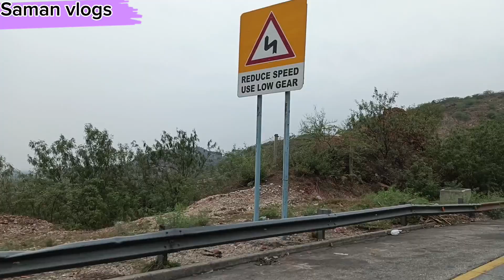packing vlog Going to Northern area/Kam budget main tour plan/Day 1/@samandanishvlogs7378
packing vlog Going to Northern area/Kam budget main tour plan/Episode 1/‎@samandanishvlogs7378
 Hello everyone welcome back to my channel I hope sab thek ho ho aaj boht mazy ka vlog LA rahi ho hamara plan Northern area ghomny ka hy leken bajat out hy to Maine kea plan kea k hamara bajat set rahy os k leay aap ko vlog dekhna pary ga or comment bhi Karna ho ga is vlog Sy aap ko idea ho ga k Kam bajat main kasy tour plan kea ja sakta hy.
@packing vlog
@traveling vlog